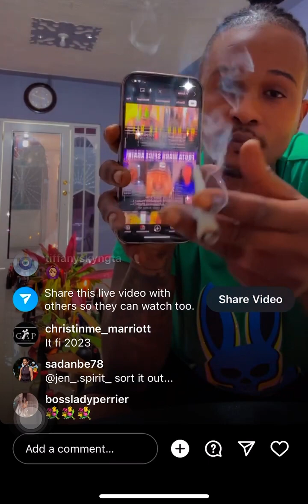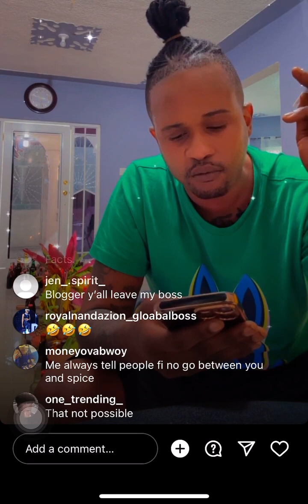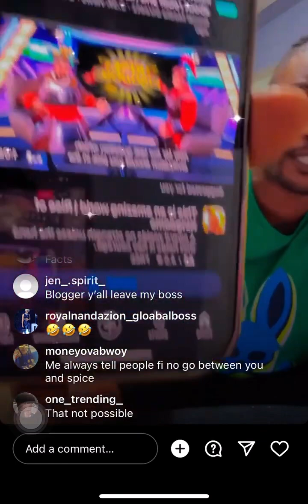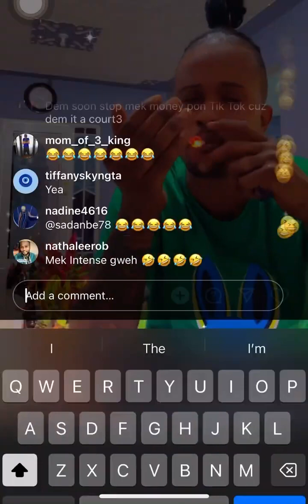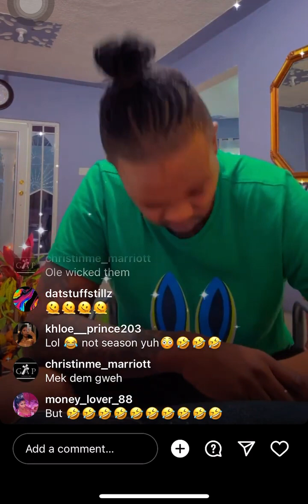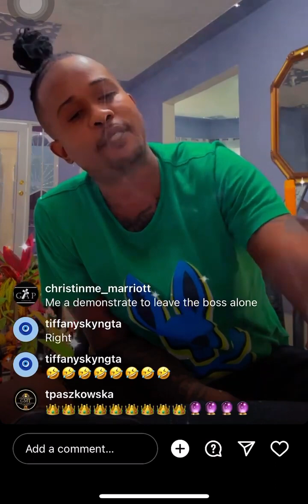RT Boss Has This To Say To The Bloggers